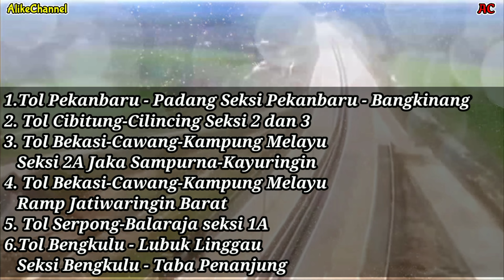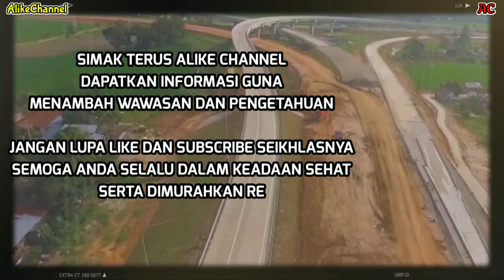Bulan Ini 6 Ruas Tol Siap Operasional.Hingga 2024 Masih Banyak !!!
Beberapa pembangunan jalan tol untuk mencapai target Ribuan kilometer hingga akhir pemerintahan Presiden jokowi masih terus dilakukan.Bulan ini diketahui ada 6 ruas tol yang siap operasional.Namun masih ada beberapa ruas yang ditargetkan selesai hingga akhir tahun 2022.Selain itu pada tahun 2023 juga ada beberapa jalan tol yang di targetkan selesai.
Asa menyambungkan negri dengan jalan tol terus dilakukan hingga 2024 mendatang.Tidak tanggung2,ada sekitar 4000 km jalan tol secara keseluruhan yang ditargetkan akan beroperasi  hingga 2024.
Lalu apa saja 6 ruas jalan tol selesai bulan ini .?
ikuti ulasannya dan sampaikan komentar yang bijak dan sopan ya sobat